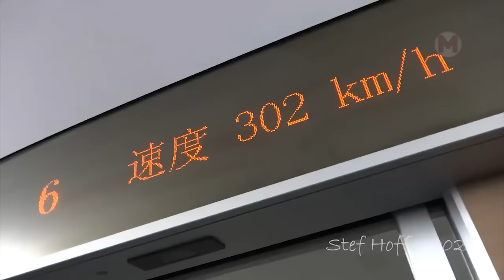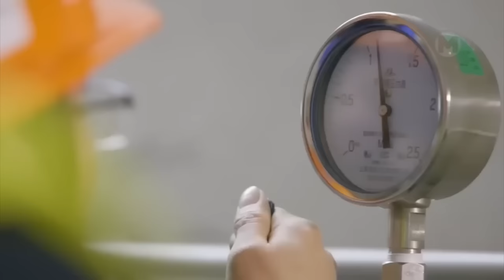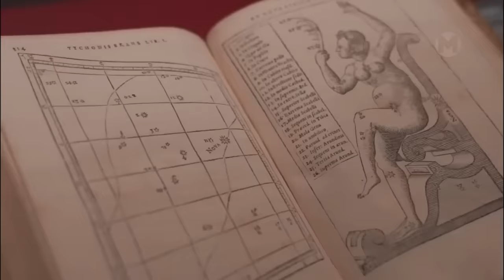China's Mega Projects, Americans Won't Believe Exist 😱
This Chinese Project shocked even the president of America

The most astonishing projects in China.
Let's start with the fact that China is a country that impresses the world with its rapid and impressive development. Over the past decades, China has undergone tremendous changes, becoming one of the leading economic and technological powers in the world. In this country, people are actively investing in the construction of new cities, railways, highways, airports, and other infrastructure, which contributes to strengthening ties between different regions of the country and improving the quality of life of the population. Today, you will see the best and the most interesting projects in China.